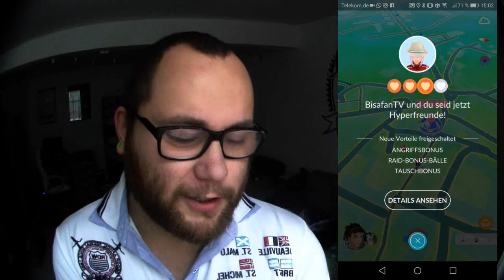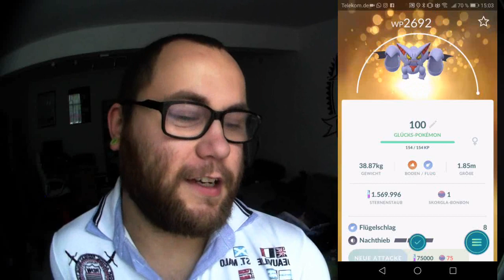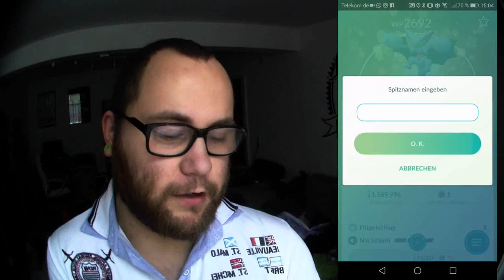MAX 100% Lucky Skorgro entwickelt !!! | Pokémon GO Deutsch # 160